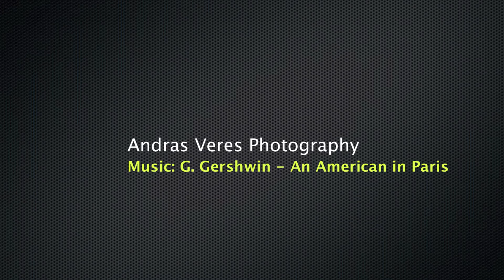BUSYTOWN MYSTERIES - Time lapse